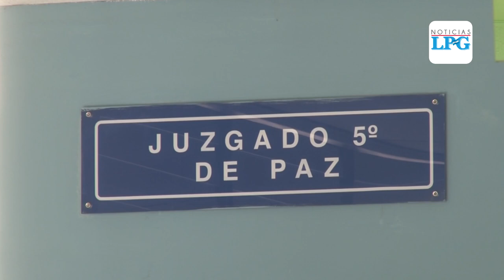Director de la PNC llega a juzgado para ser intimado por incumplimiento de deberes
La Fiscalía le atribuye el delito de incumplimiento de deberes,  luego de que se negara a acatar una orden de la Asamblea Legislativa, que requería trasladara por apremio al ministro de Hacienda, Alejandro Zelaya, a la comisión especial que investiga el uso de fondos durante la pandemia.

¡Visítenos!